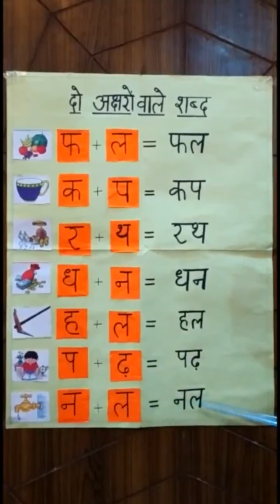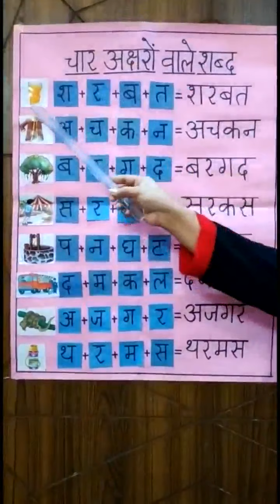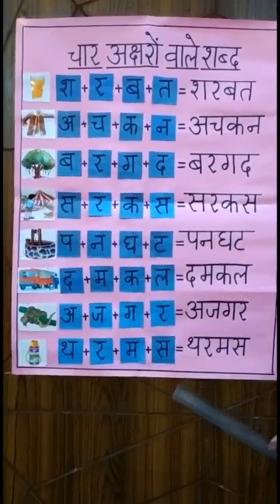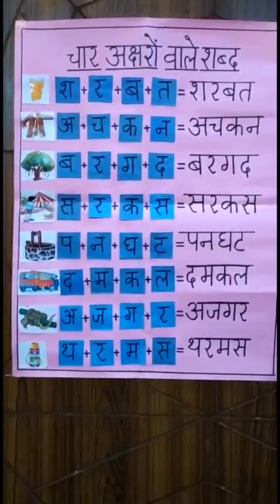CLASS I (HINDI LITERATURE) दो, तीन, चार अक्षर वाले शब्द । (Attachment in description box)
CLASS I (HINDI LITERATURE)
CHAPTER NO. 2 "बिना मात्रा वाले शब्द"
Topic : दो, तीन, चार अक्षर वाले शब्द ।

By : Ms.Devendra Kaur